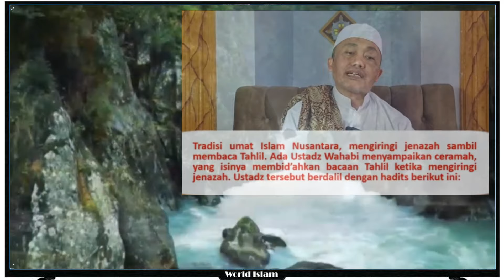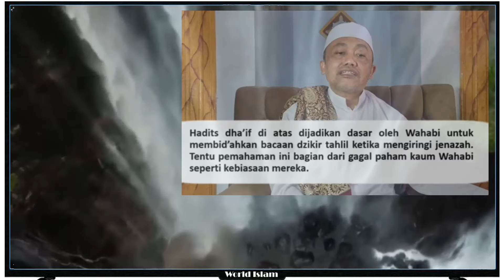SEBAB TERLARANGNYA DZIKIR KERAS SAAT MENGIRINGI JENAZAH, ASWAJA, SALAFI & MD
terima kasih